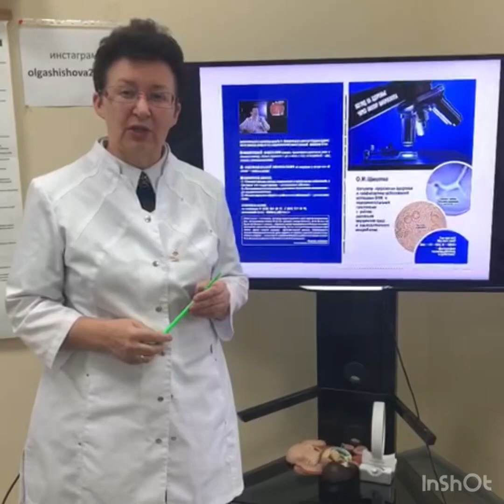Всё зависит от генов? Почему болезней- куча? Где золотая табл.?Советы о том, как не болеть в стихах.